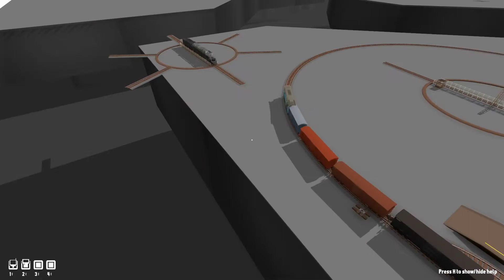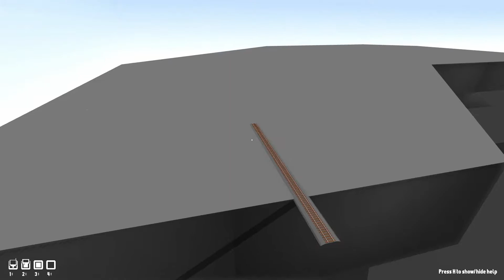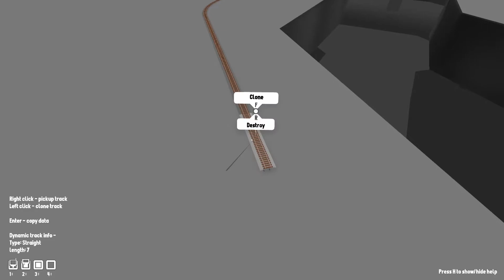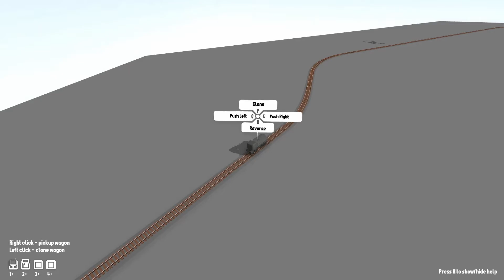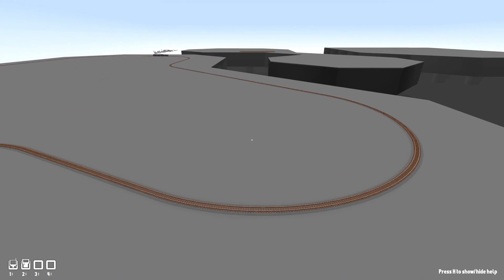rolling line season 2 new start ep 10